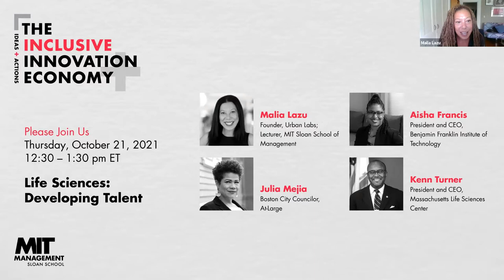Life Sciences: Developing Talent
Hosted by MIT Sloan School of Management, this series focuses on accelerating inclusion in the innovation economy. Dive deep into different ways of thinking about innovation and inclusion, and discover steps you can use to make a difference within your own communities. This discussion focused on the skills necessary to lead in life sciences and ways to ensure equity and inclusion in the industry.

Moderated by: Malia Lazu, Co-Founder, Urban Labs; Lecturer, MIT Sloan School of Management
Aisha Francis, President & CEO, Benjamin Franklin Institute of Technology
Julia Mejia, Boston City Councilor, At-Large
Kenn Turner, President & CEO, Massachusetts Life Sciences Center